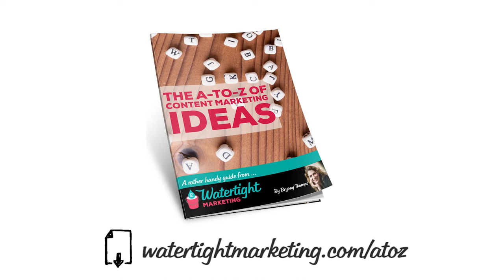Content Marketing Ideas from A to Z: T = Templates